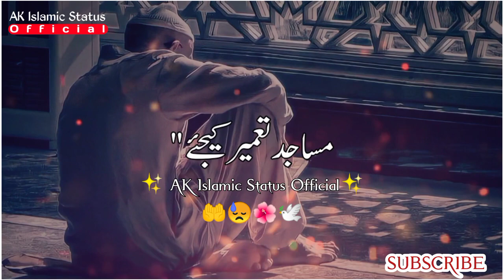Very Emotional Status 🤲😟|Raza Saqib Mustafai Status|WhatsApp Status |madina video |New naat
Very Emotional Status 🤲😟| Raza Saqib Mustafai Status| WhatsApp Status| Islamic Status| New

Welcome To Another Episode Of Free Stock Footage. if You're Looking For Scenic, Nature Video Footage, Than This Video Is For You. In This Video, I Have Compiled Free Stock Footage off Amazing Sceneries of Nature And Landscapes

"Top Free Copyright"